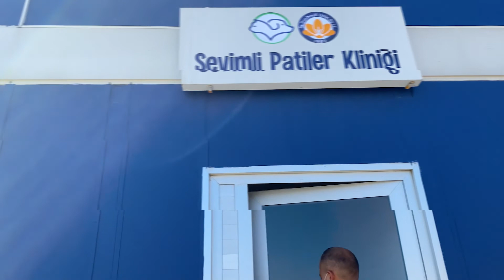Minik Dostlarımız Bize Emanet 🐾 🐈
Hizmete aldığımız Sevimli Patiler Kliniği’miz ile minik dostlarımızın ihtiyaçlarını gideriyor, düzenli olarak bakım ve tedavilerini yapıyoruz.